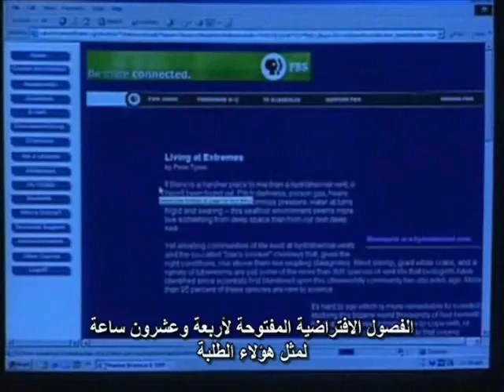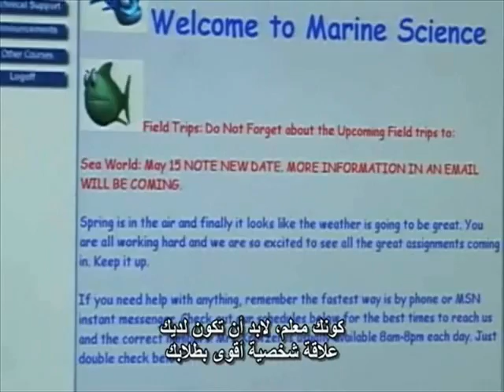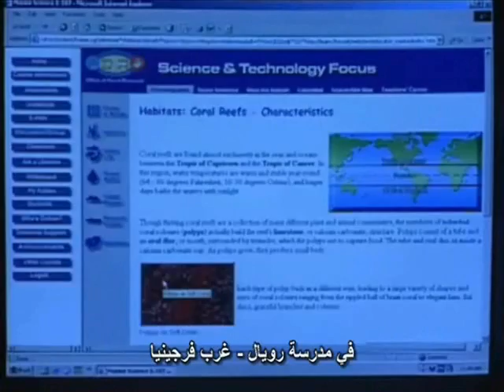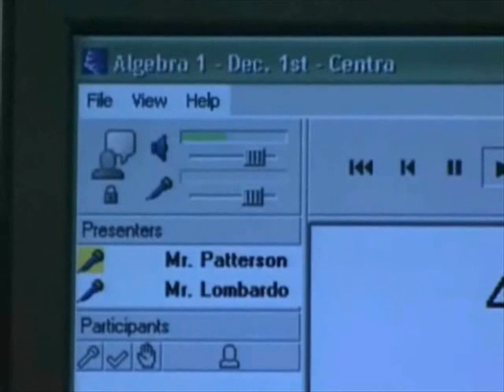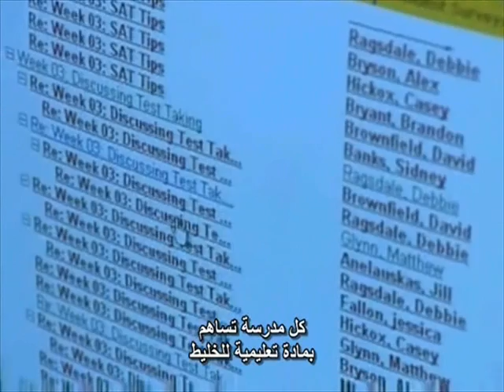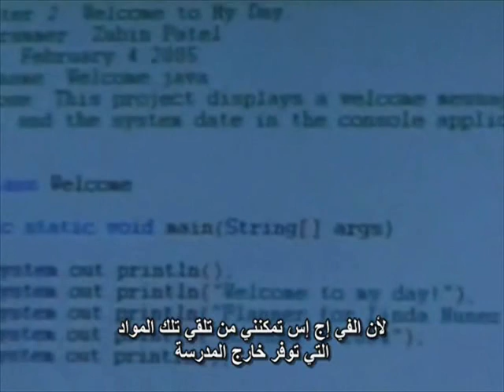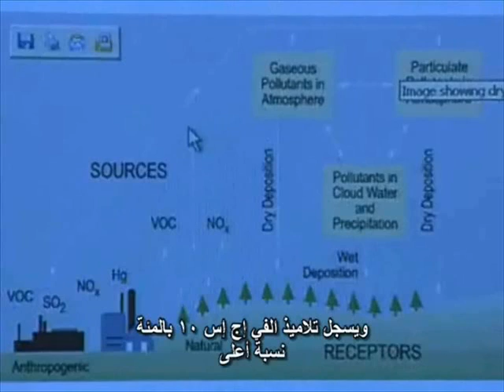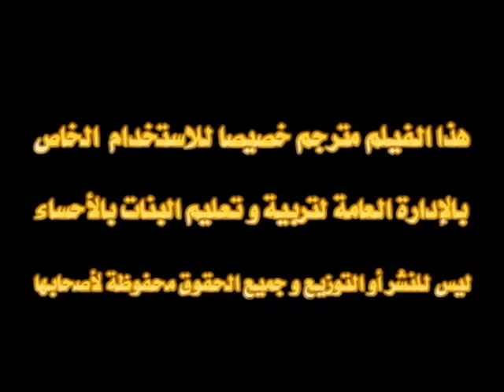الفصول الإفتراضية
لقد ساهمت التقنية الحديثة في فتح آفاق للتعلم لدى الطلبة.
نستعرض في هذا الفيلم كيف ساهمت التقنية الحديثة في فتح آفاق للتعلم لدى الطلبة. فعالم الفصول الدراسية الافتراضية على شبكة "الويب" أصبح منافساً قوياً لفصول الدراسة التقليدية التي اعتدنا عليها. حيث أصبحت الفصول الافتراضية وسيلة رئيسية في تقديم المحاضرات عبر الإنترنت وهي تقنية متقدمة وتعتبر هي المستقبل في عالم التدريب والتعليم بوجه عام.